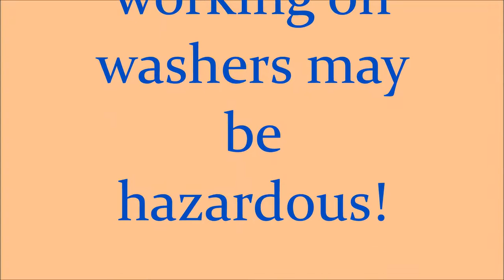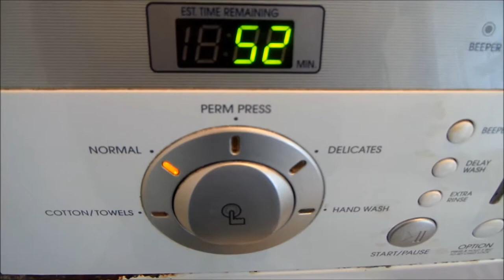LG, Got a leaky washer?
If your washer leaks even if it is not running it could be a bad wather valve.  MrMaintain@hotmail  Nor Cal Handyman 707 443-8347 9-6 PT